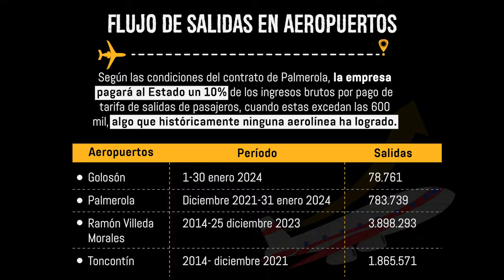Aeropuerto Palmerola, un mal negocio para Honduras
¡Síguenos!